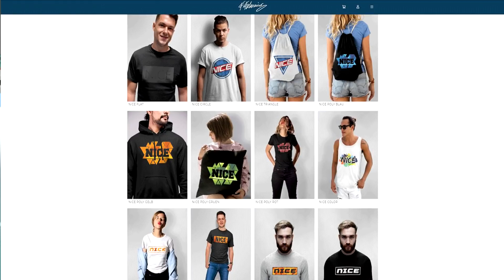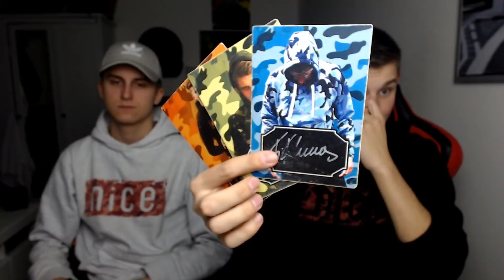Geiles Manchester UNITED vs TOTTENHAM 11 Meter schießen + SOFTAIR Bestrafung - Fifa 20 Ultimate Team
Geiles Manchester UNITED vs TOTTENHAM 11 Meter schießen + SOFTAIR Bestrafung - Fifa 20 Ultimate Team Deutsch FfifaGaming

DANKE